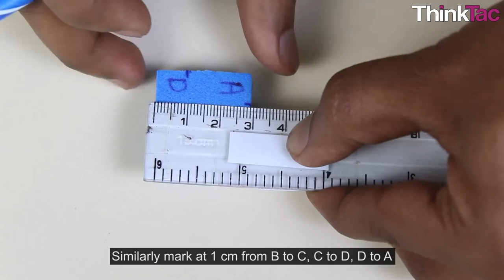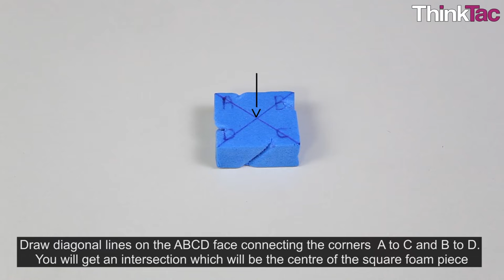Wind Turbine Model | ThinkTac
. Wind Turbine Model (Quick) | ThinkTac